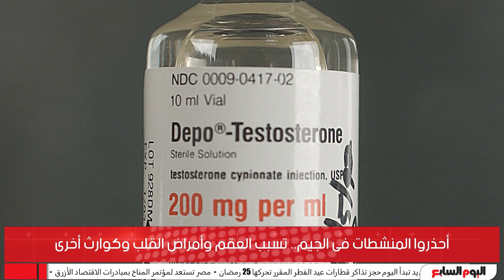خطر جدا .. المنشطات في الجيم بتسبب العقم وأمراض القلب وكوارث تانية كتير